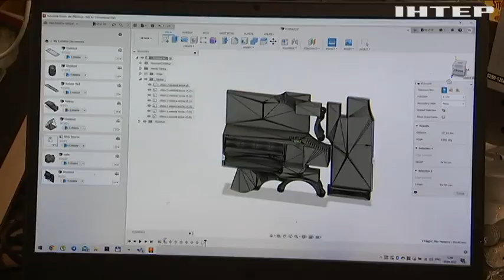Ровери для пацанів! Двоє дончан роблять для бійців ЗСУ електровелосипеди, що їздять 60 км/г!